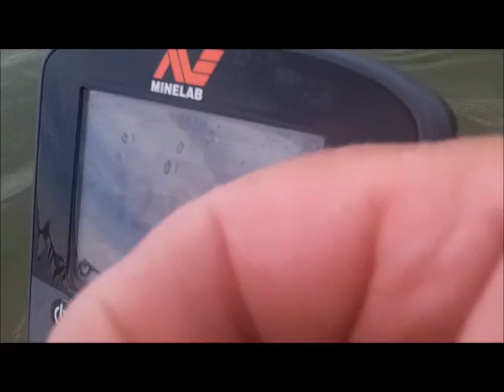AUG 4TH - The Bay Today - two spins here and there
denny and i head on over for a spin a few hours before low tide.

good targets were tight today.

see you someplace wed. i hope.

OR

Scoops:
.1) New 8" T-rex S/S scoop.